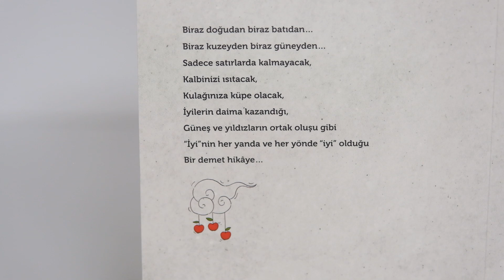Bir Varmış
Biraz doğudan biraz batıdan, biraz kuzeyden biraz güneyden... Sadece satırlarda kalmayacak, kalbinizi ısıtacak, kulağınıza küpe olacak, iyilerin daima kazandığı, güneş ve yıldızların ortak oluşu gibi “iyi”nin her yanda ve her yönde “iyi” olduğu bir demet hikâye... Rıza Akdemir’in farklı coğrafyaların dağlarından, farklı iklimlerin bahçelerinden toplayıp bir demet çiçek gibi okurlara sunduğu bu hikâyeler, şıp diye okunacak kadar kısa, yüzümüzde tebessümler ve kalbimizde çiçek kokuları bırakacak kadar güzel. Bir Varmış, 7’den 77’ye her okurun arkadaşı olacak bir kitap.